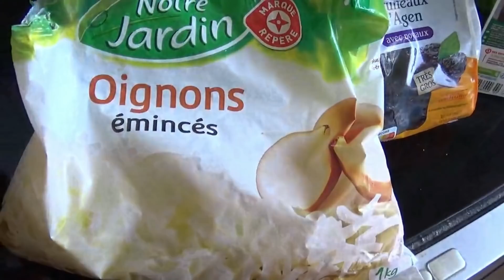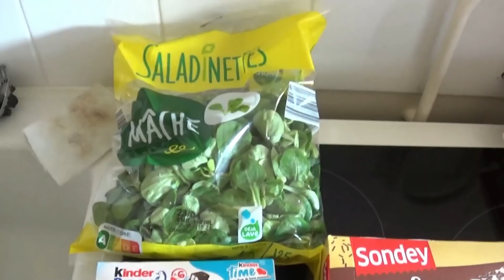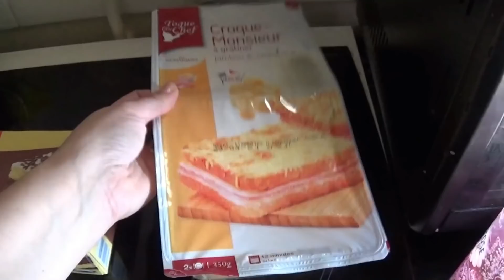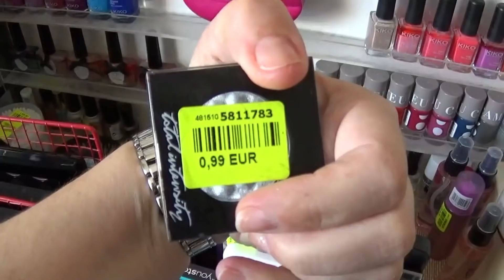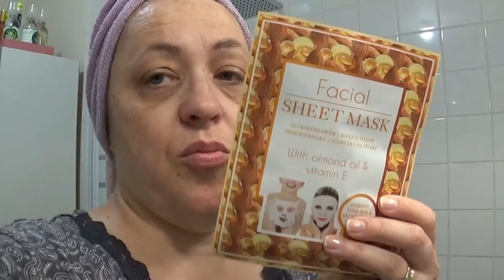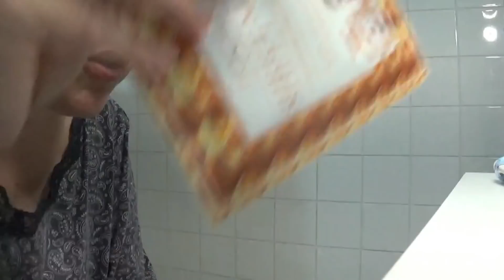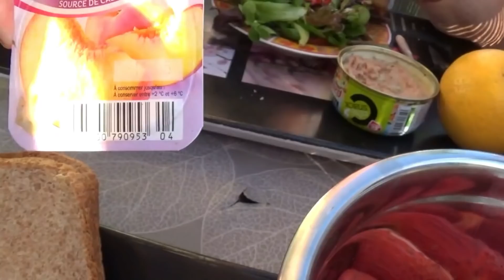WEEKLY VLOG 13 - 😁💐 - DU 19 AU 25 AVRIL 2021 - 👩‍🍳🐈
CETTE NOUVELLE VIDEO :

Voici UNE NOUVELLE VIDEO WEEKLYVLOG - CETTE SERIE DE VLOGS QUI EXPOSE LE DEROULEMENT DE CHAQU'UNE DE MES SEMAINES - Vivez au jour le jour ma vie quotidienne ah ah à vous de découvrir ça en vidéo.